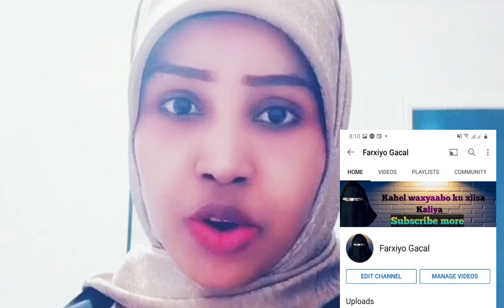MARKUU XAASKISA WAYN LACAGTEEDII KUGUURSADAY GABAR YAR AYUU HABEENKII KOOWAADBA AMAKAAG LAKULMAY😭😭